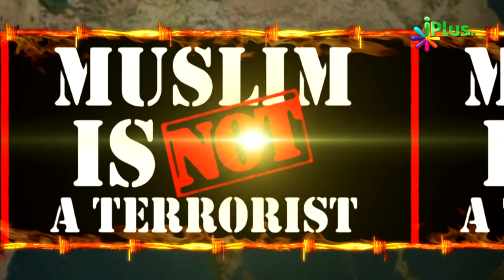Aatankwaad Ka Virodh Ep - 15 - Sahaikh Farooq Umri & Shaikh Abdul Haseeb Madani